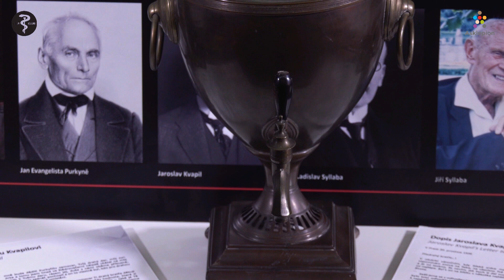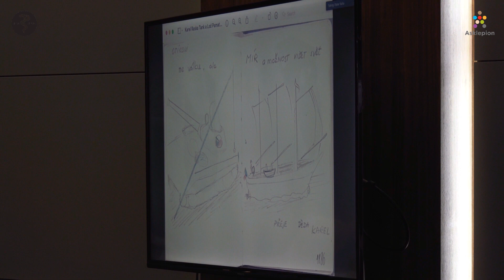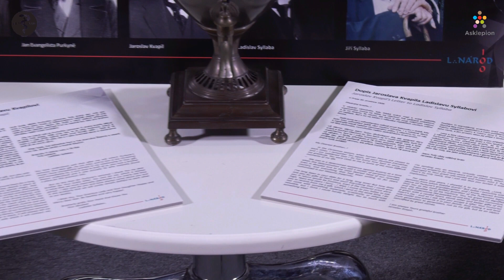XX. SETKÁNÍ CLUB JEP ze dne 12.4.2022 na téma S POTOMKY SLAVNÝCH ČESKÝCH LÉKAŘŮ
XX. SETKÁNÍ CLUB JEP ze dne 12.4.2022
S potomky slavných českých lékařů
S prof. MUDr. Štěpánem Svačinou, DrSc. a doc. MUDr. Romanem Šmuclerem, CSc. si povídají:
• vnučka prof. L. Syllaby st. - MUDr. Hana Dvořáková
• vnuk prof. J. Charváta - Ing. Václav Rejholec
• vnuk prof. K. Rašky - MUDr. Otakar Raška
• vnučka prof. Z. Vahaly - Mgr. Terezie Límanová
• syn prof. E. Hradce - JUDr. Ing. Jakub Hradec
• syn prof. V. Tošovského – doc. MUDr. Jan Tošovský
kamera a střih záznamu: Michal Stavinoha.